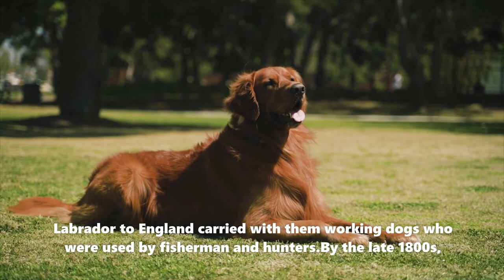Labrador Retriever Facts | American breed | origin labrador retriever | english labrador retriever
Cutest &  sensible Labrador Retriever | The American Dog | Family Friendly Dog | athletic dogs
Labradors love to play with people of all ages and seem to understand the need to be gentle with children.